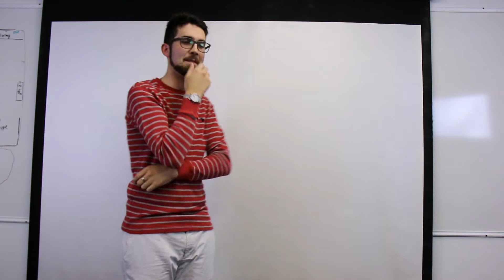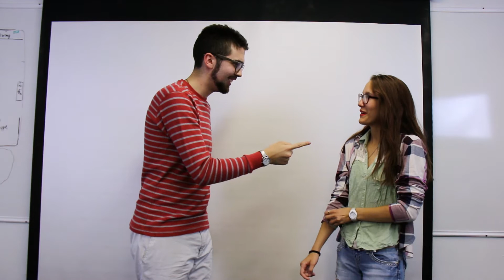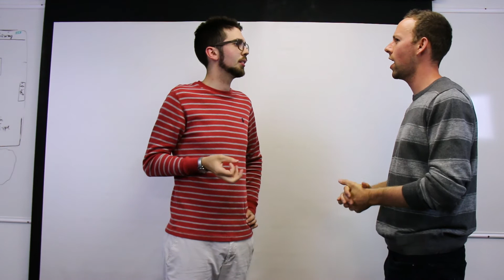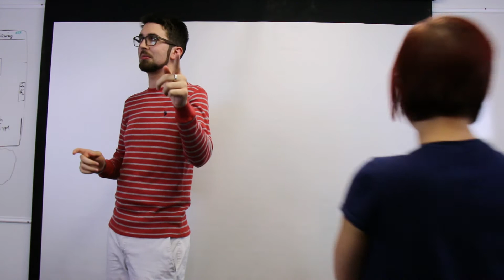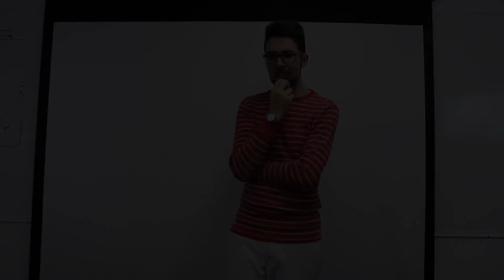World's Greatest Detective - Improv Short #26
Witness the word's greatest living detective attempt to solve the crime that has just occurred rather than accept the criminal's confession.